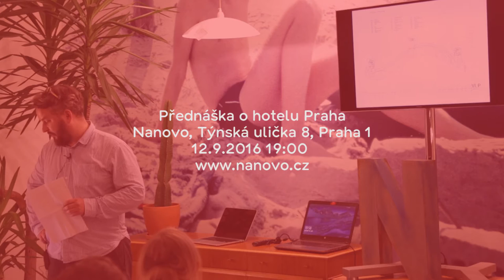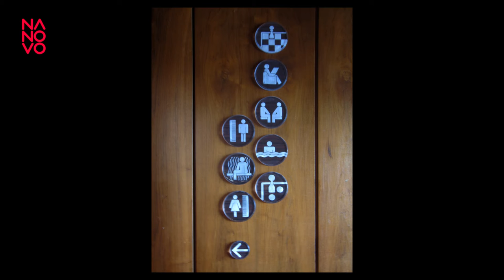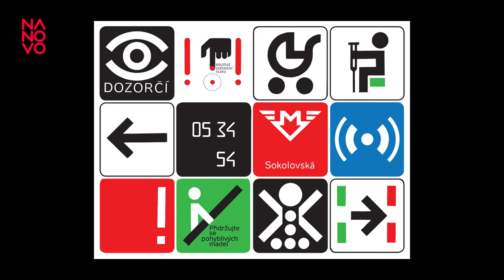Přednáška o hotelu Praha 3/3 - MgA. Pavel Karous Ph.D | NANOVO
Záznam přednášky z obchodu Nanovo ze dne 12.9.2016.

Hotel Praha byl architektonický a designérský skvost své doby - sloužil jako elitní hotel pro KSČ a VIP zahraniční hosty. Při stavbě hotelu byly použity v té době nejlepší dostupné technologie a materiály a vybavení hotelu bylo navrženo významnými umělci. Nacházel se v Praze-Dejvicích, čp. 2450, v Sušické ulici 20 na Hanspaulce. Existoval v letech 1981–2014. Po roce 1989 hotel nadále fungoval až do roku 2014, kdy byl za kontroverzních událostí zbourán soukromou společností PPF.

Přednášející
Mgr. Adam Štěch
Prof. Ing. arch. Arnošt Navrátil, CSc.
MgA. Pavel Karous Ph.D